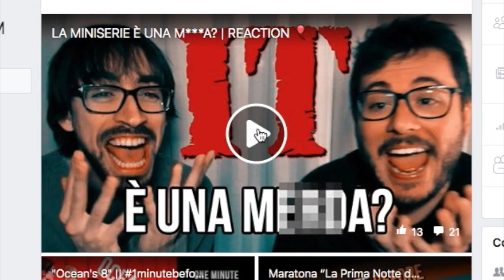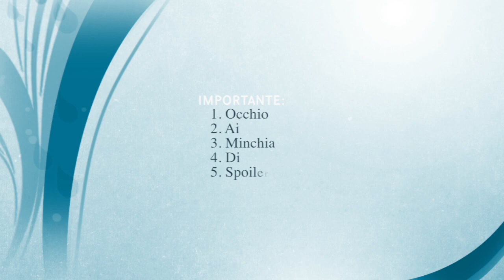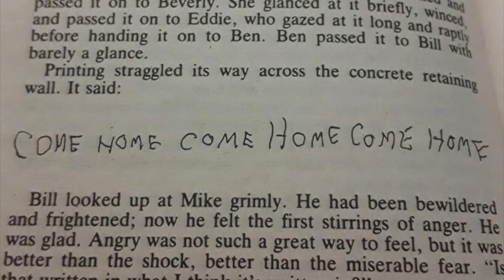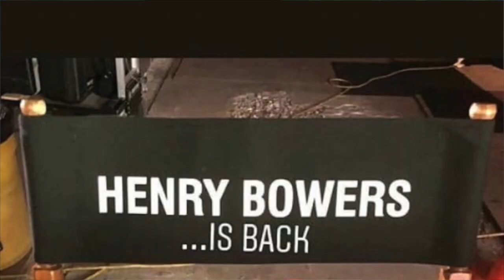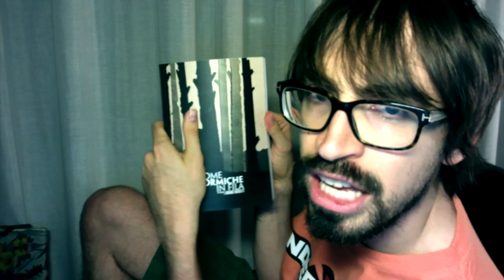“IT: Capitolo Due”: 10 Cose Che Non Avete Notato Nei Trailer {SPOILER!}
Ray non ha resistito nemmeno stavolta: setacciando tutto il materiale promozionale uscito fino ad ora (teaser, final trailer e spot vari), si è messo a cercare dettagli nascosti e easter-egg, tra teorie, riferimenti al libro e spoiler grossi come case. Buona visione!

💩 "IT“ (1990): LA MINISERIE È UNA M***A?

Tutte le clip di IT e IT CHAPTER TWO sono sotto copyright ©Warner/New Line (2017, 2019)